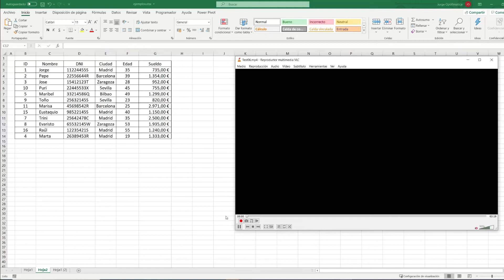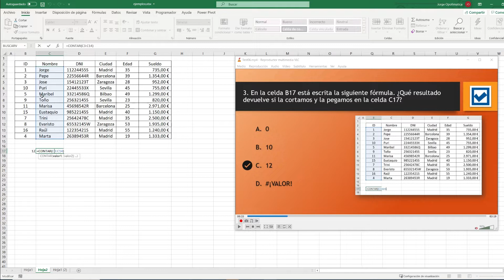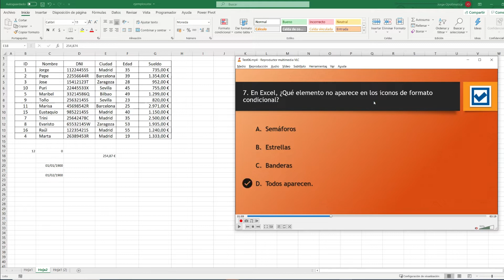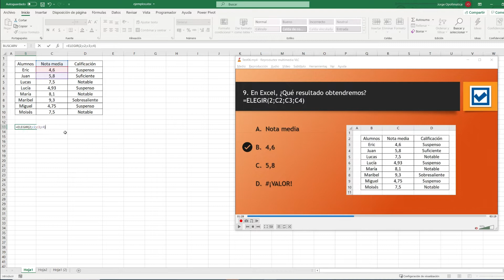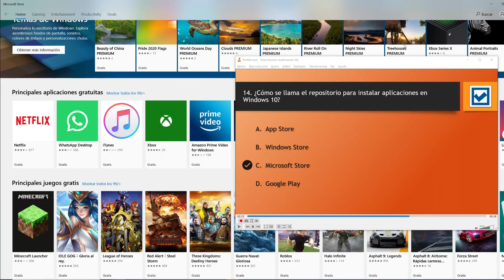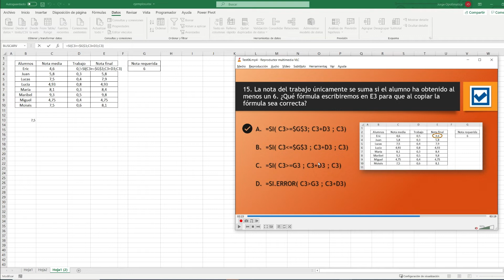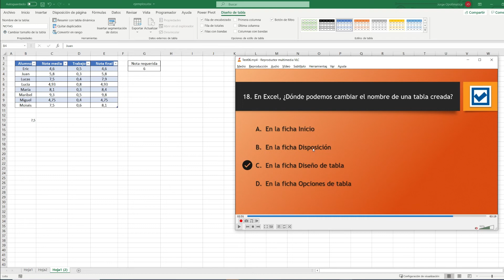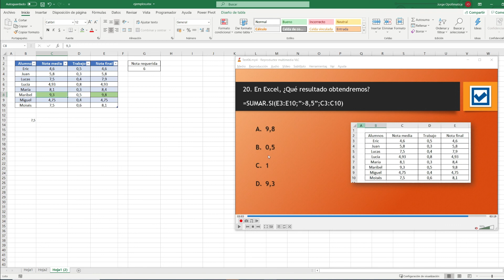💥Test 6 Preguntas de Ofimática e Informática (Windows, Word, Excel, Access) ▶ EXAMEN RESUELTO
EXAMEN DE TEST Nº 6 (SOLUCIÓN)
Examen tipo Test resuelto paso a paso sobre Ofimática y Windows, ideal si estás preparando tus oposiciones y quieres practicar. Preguntas de Word, Excel, Access, Outlook y Windows.

Si tienes alguna duda con alguna pregunta, déjame abajo tu comentario y te respondo 😉

Si tienes cualquier duda o consulta, deja un comentario abajo y te responderé
en cuanto lo lea!! :D